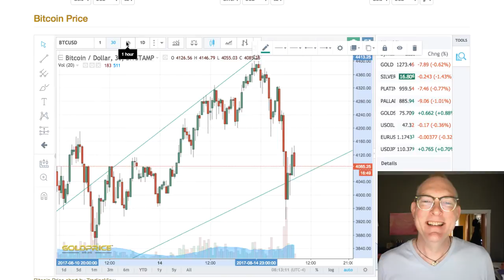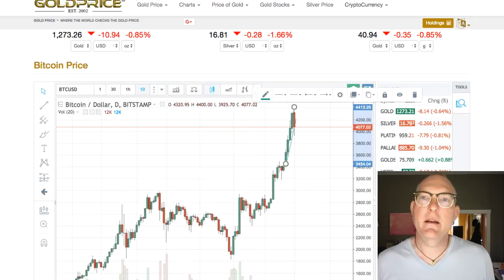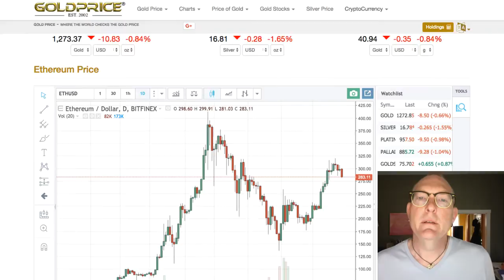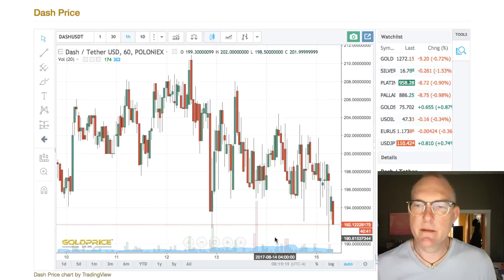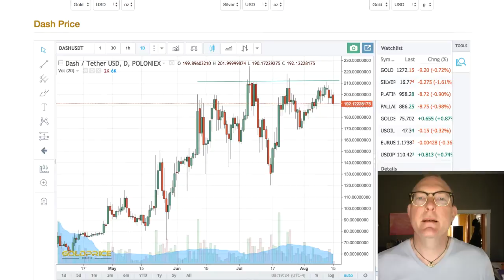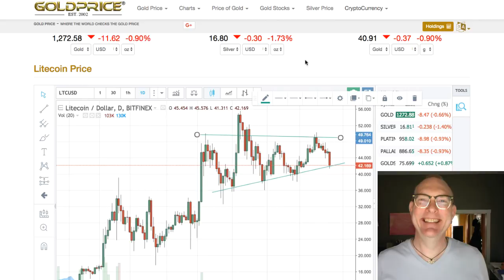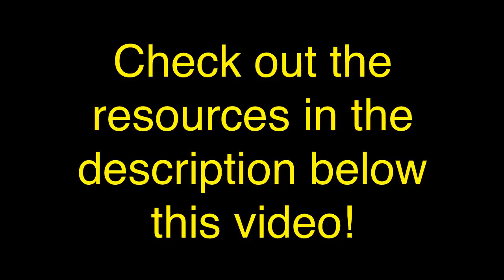Hypnosis of Money 16.01 The Daily Cryptos: Bitcoin is a Ponzi Scheme?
Hey! Mark Shepard here, "The Singing Hypnotist" with... The Hypnosis of Money 16.01 The Daily Cryptos: Bitcoin is a Ponzi Scheme? The next "AOL"? "My Space?" uh huh... check it out!

Want some long term income? Use this code: KSOyT0

Get 10 KH/s for free when you sign up for MicroHash Mining